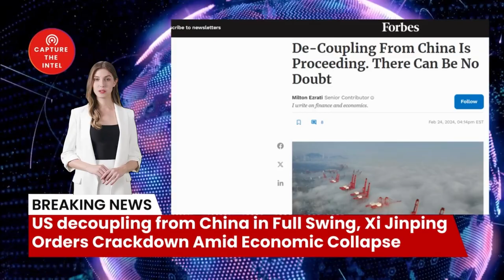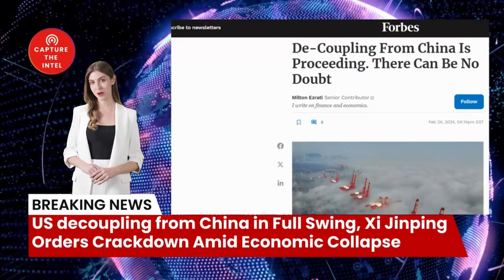US decoupling from China in Full Swing, Xi Jinping Orders Crackdown Amid Economic Collapse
Welcome to the 'Capture The Intelligence' channel. Today we're diving into a bombshell report from Forbes that confirms what we've been saying for months: China's decoupling from the West is in full force, and it's irreversible.

🔗 The Sources and Related Links:
1. (De-Coupling From China Is Proceeding. There Can Be No Doubt)

1.2. Newly registered users contact customer service to receive 5 USDT rewards

Bombshell Reloaded News:
1. Russia and China's real asking price: Back to the state of 1997
2. Mysterious Chinese COVID Lab Uncovered in City of Reedley CA
3. The day Russia plans to invade Ukraine: 22/2/22
4. AI says China will enter the war with the Free World in less than 12 months
10. Xi Jinping Unleashed a Virus: A Wake-Up Call for Global Accountability